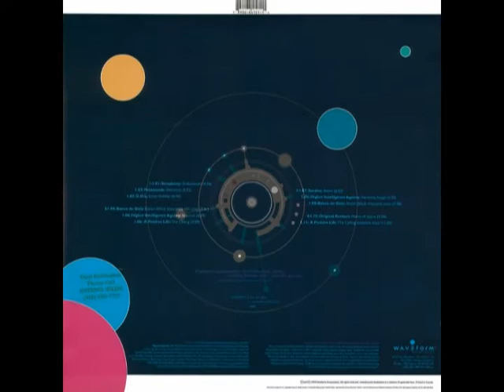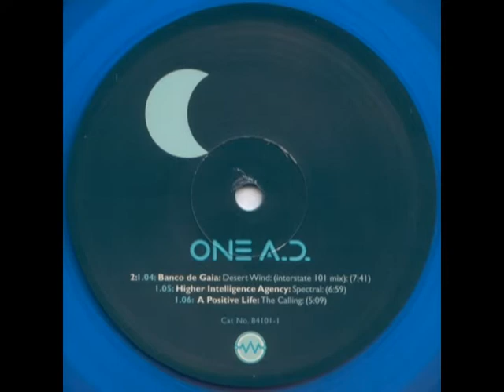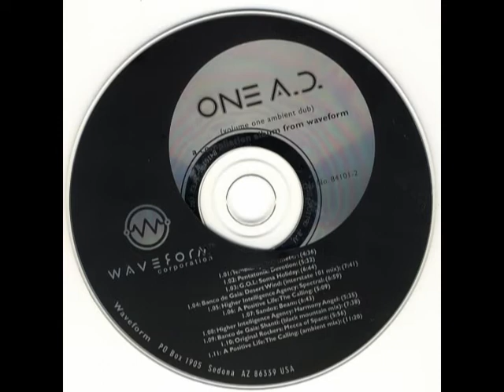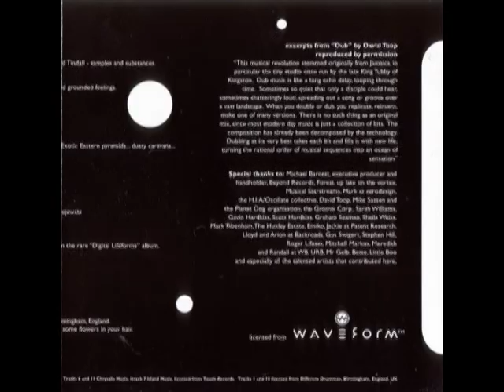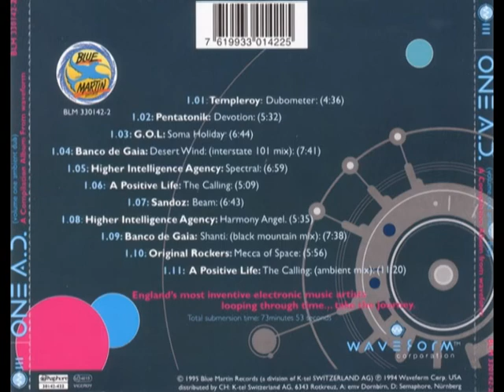The Higher Intelligence Agency - Spectral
Release: One A.D. (Volume One Ambient Dub)
Label: Waveform Records
Catalog#: 84101-2
Country: US
Released: 17 May 1994
Genre: Electronic
Style: Dub, Ambient